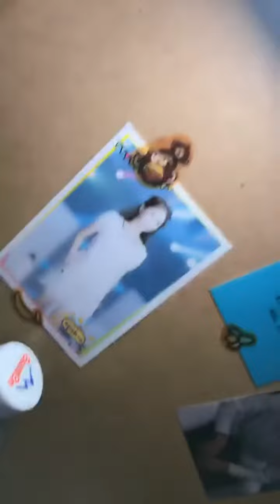SNH48 赵韩倩 Zhao HanQian 170309口袋直播